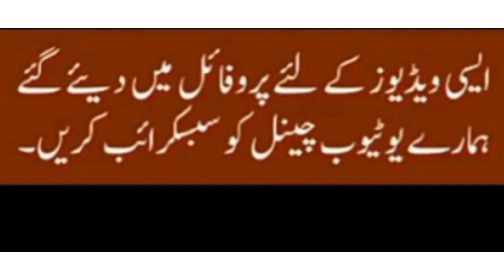💕islamic whatsapp status video in hindi🌹islamic whatsapp status video urdu❤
MTJ D

MTJ

Description

new tariq jameel status molana tariq jameel status on maa#

morana tariq Jameel status saber#

islamic status video for whatsapp download#

emotional islamic status video for

best islamic status video for whatsapp#

status video for whatsapp islamic 2021#

motivational video status for whatsapp islamic#

islamic short video for whatsapp

status